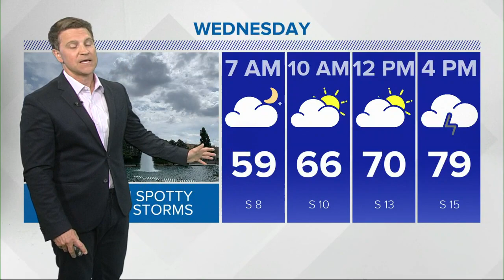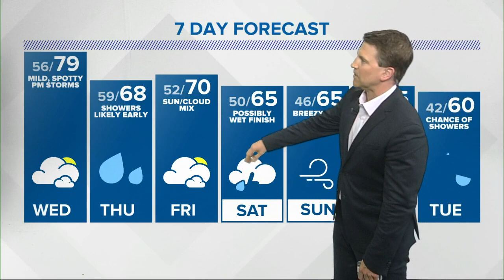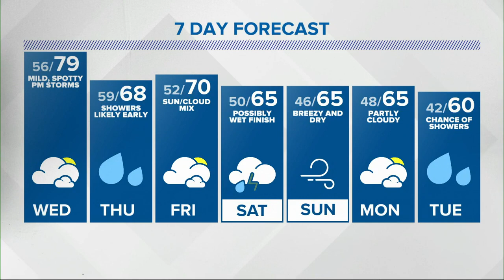Sean's 11pm Doppler 13 forecast - April 6, 2021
Sean's 11 p.m. Doppler 13 forecast for Tuesday, April 6, 2021.